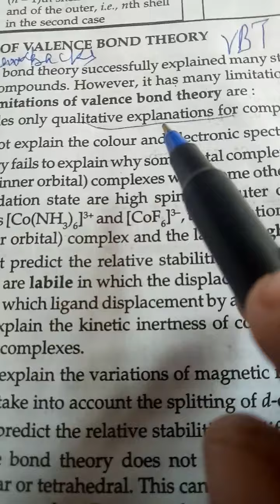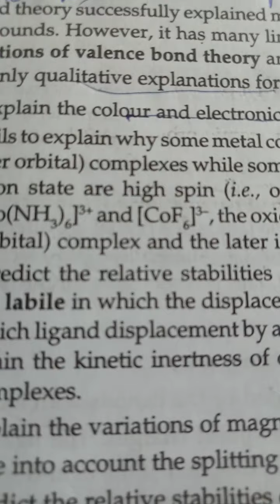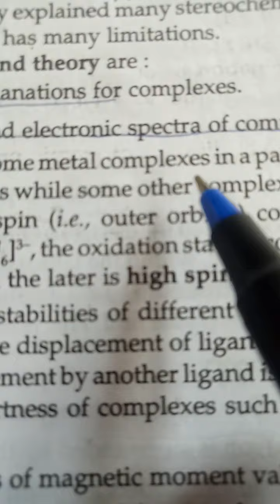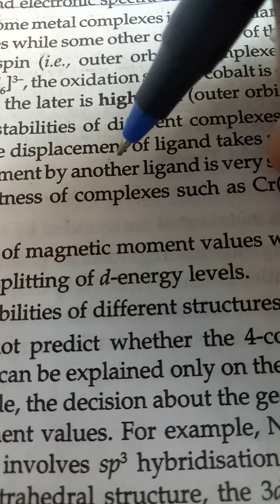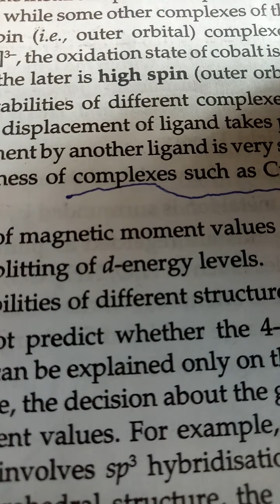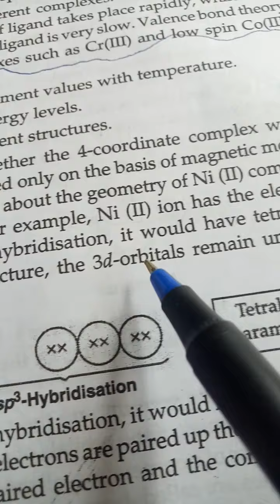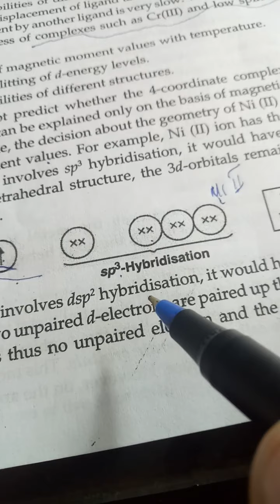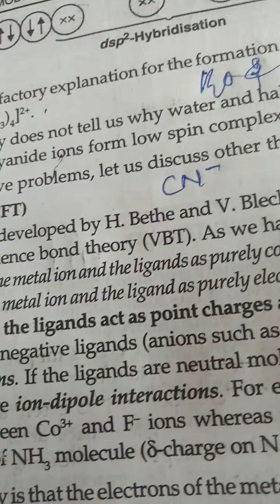Limitations of Valence Bond Theory